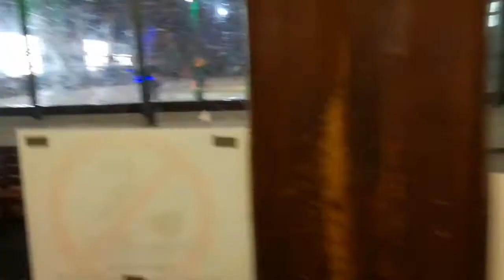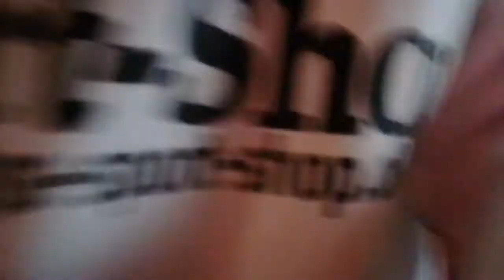Another Hockey Day 1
Training mit Freunden in Dinslaken
Ich hab das Video mit dem Handy aufgenommen, deshalb wackelt es sehr.
Aber es stellt gut den Spaß am Sport dar.

Das hier ist der Warm-Up Teil...

Soundtrack: Frisbee - Ahxello